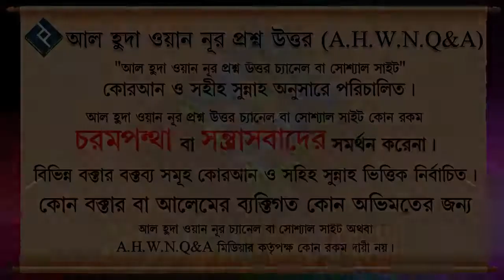অলসতা থেকে মুক্তি পাবো কি ভাবে ᴴᴰ┇ওস্তাদ মাহমুদ ক্বসিম